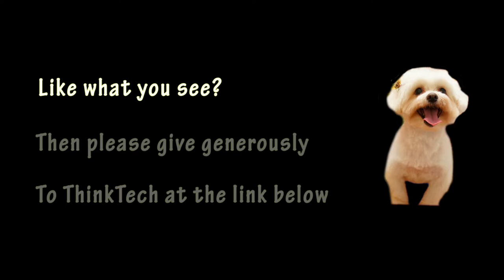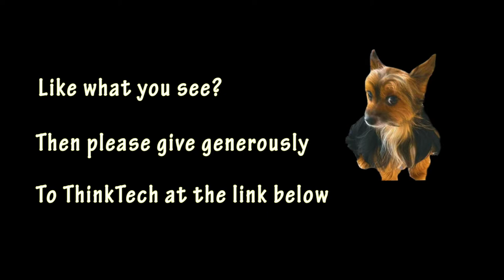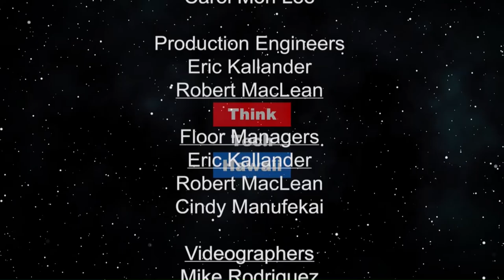A Conversation with Dr. James McKoy (Sister Power)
The National Medical Association (NMA)'s Annual Convention and Scientific Assembly.  The National Medical Association (NMA)'s Annual Convention and Scientific Assembly is acclaimed as the nation's foremost forum on medical science and African American health.  Each year, African American physicians and other health professionals from across the country convene to participate in the scholarly exchange of medical advances discuss health policy priorities, and to share experiences through networking opportunities.  The program opens on Saturday July 27th with special sessions, workshops and the official opening and continues through the Wednesday July 31st.

The host for this episode is Sharon Thomas Yarbrough.  The guest for this episode is James Mckoy.